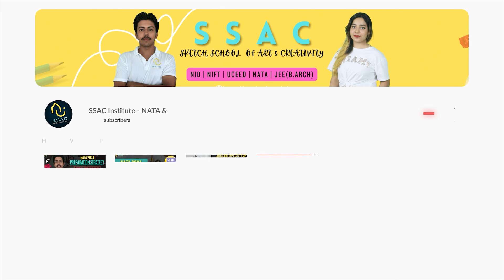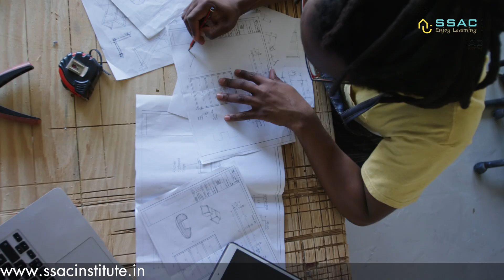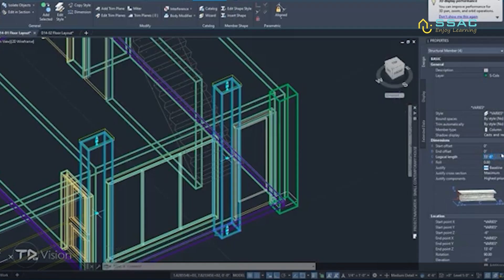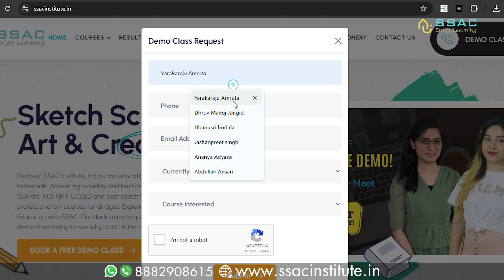DON'T Choose Architecture Before You Know This!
🎯 Start Your Architecture Prep with SSAC – India’s Leading Online Institute for NATA & JEE B.Arch!

✅ 100% Result-Oriented Coaching | Personal Mentorship | Proven Success Rate

📌 Why Choose SSAC?
✔ 1 in every 3 SSAC students is a JEE B.Arch topper
✔ 1 in every 4 SSAC students is a NATA topper

🎓 SSAC Course Plans – Designed for Every Student
1️⃣ The Success Plan:
✔ Live interactive classes on Google Meet
✔ Backup recordings for revision
✔ Complete SSAC Books Package
✔ Digital resources (E-books, timed tests & mock exams)

2️⃣ The Self-Learning Plan:
✔ Topic-wise recorded sessions
✔ SSAC Books Package
✔ Full digital resources access

3️⃣ The Self-Study Plan:
✔ SSAC Books Package
✔ E-books, time-based tests & mock exams

Read Sanjivani Gupta’s Review (JEE B.Arch CRL 236, SPA Delhi)
"I don't have words… I can't describe how grateful I am to SSAC. I never thought in my life that I could learn so much from an online platform. The team members and their way of teaching are just amazing. I feel a very special bond with all the teachers, especially Shruti Ma’am. Initially, I took a demo class randomly one day, and I never knew I would join SSAC, but attending those 3 demo classes changed my perspective. I had so much interest in the way the teachers taught that it made me join this institute. And here I am… a proud SSAC student. Even my family is really grateful to everyone working hard for us and they are really impressed with Shruti Ma’am’s skills. She is one of the most hardworking people I have ever seen in my life. She has always motivated me. I could not ask for anyone better than her. Joining SSAC changed me. It helped me bring out the best in me. Thank you so much, Shruti Ma’am. I will never forget you in my life… you taught me so much. Thank you so much again ♥️🙏"

More Reviews:

"The classes are good and crystal clear and they provide very good PPT and teachers’ explanation skills are lit." – Zebahst 245

"The teachers are very good, they encourage us and clear all our doubts… They make us do fun activities… The classes are super fun and innovative... The best coaching centre ever… Glad I joined SSAC." – Abhaya Chirumamella

"Very patient and cooperative teachers… no matter how many times we ask the same question, they never get irritated. Very sweet and friendly." – Bhoomi Nirankari

"I study online from this institute and it’s everything a person needs before NATA and JEE B.Arch… The teachers are so supportive, especially the drawing teacher ❤️… they help you in every way they can and they really know how to teach properly." – Venika Advani